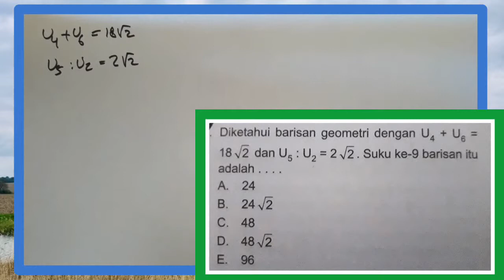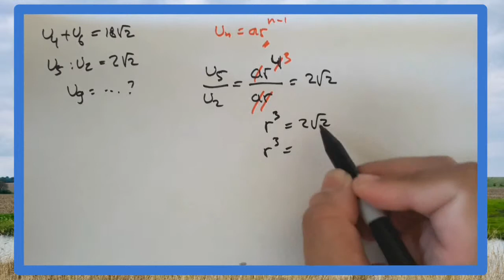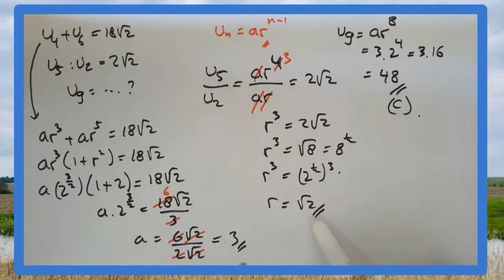Suku ke 9 pada barisan geometri